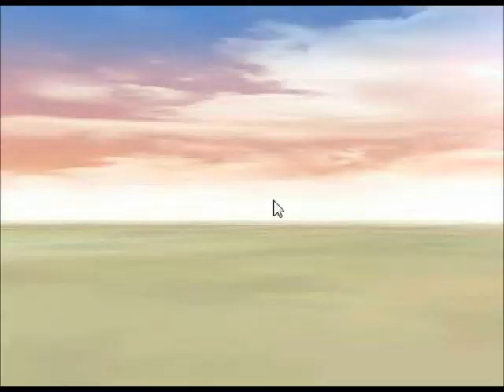Shadow Roamers Play Super Smash Flash 2 part 1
Me and tyrique play super smash flash 2. Ichigo Kurosaki rules!!!